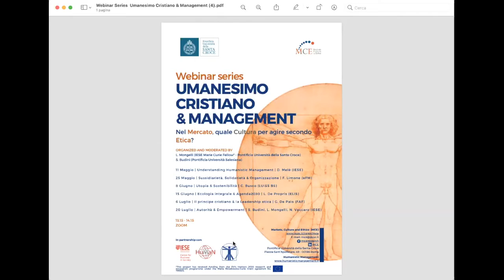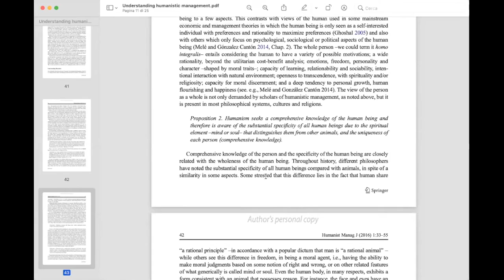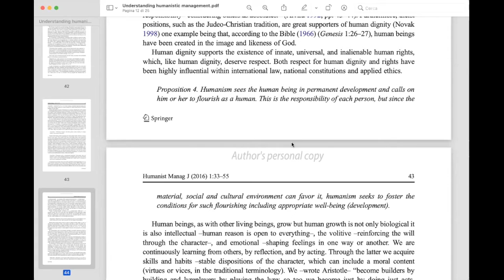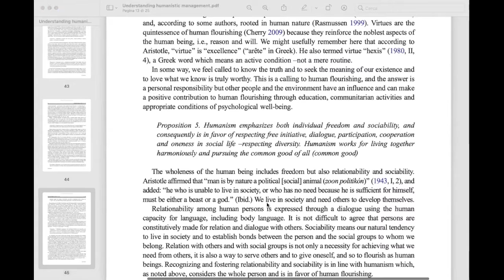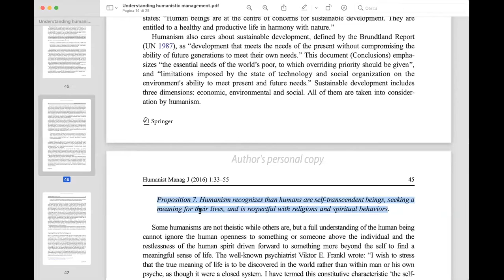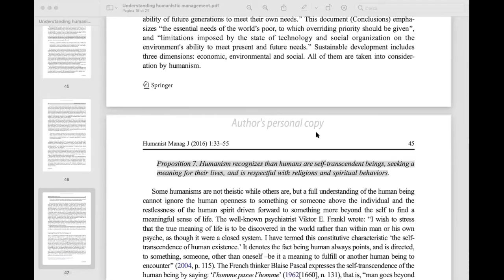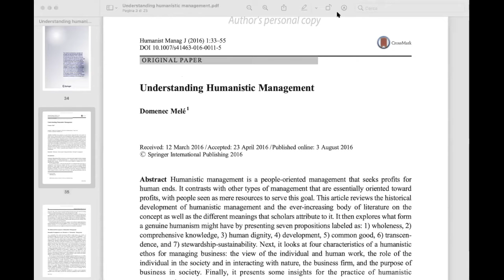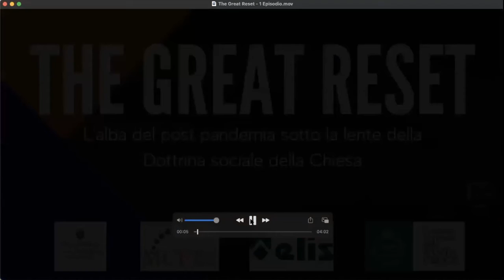(#1) Understanding Humanistic Management, D. Melé (IESE) | Webinar Series #1 (11/05/2021)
Grazie per la tua visione!